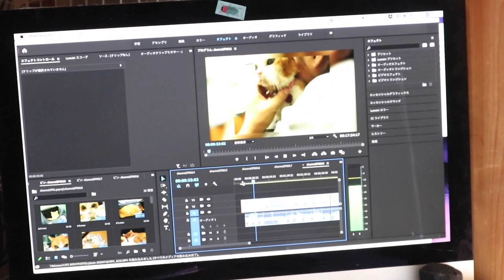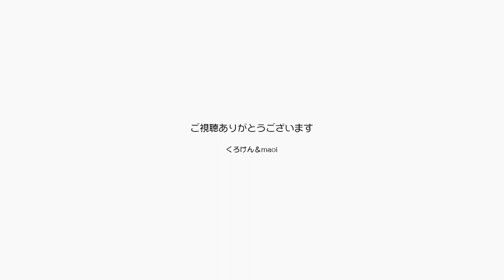22歳全盲の猫チョキのまとめ動画その６を作りました【Jean & Pont 2258】2020/9/28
秋になり涼しくなったので南側の窓辺にジャンくんとポンちゃんは日向ぼっこに集まります。
その姿はとても平和で癒される風景ですが、生配信中の時間帯が多く、配信終了と同時に解散となります。
お仕事を終えたパパとママの雰囲気を察して甘えに来るのですが、パパママはまったりしているジャンポンを眺めたいのになぁ。
22歳全盲の猫チョキのまとめ動画その６とその７を作りました。

2020年ジャン＆ポンカレンダー
2020年キトンシッティングカレンダー（ラブ、シオン、アンズ、チャコ、カオリン）